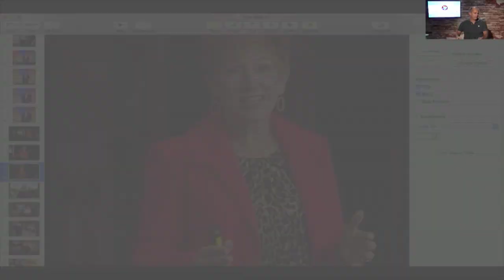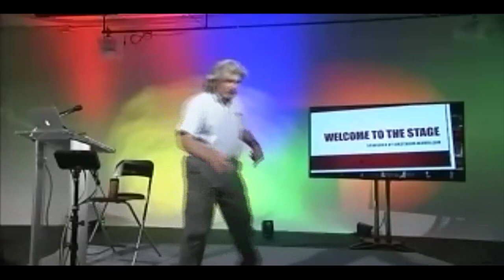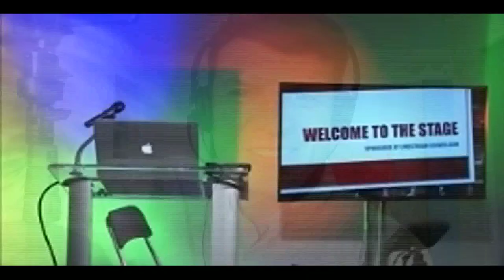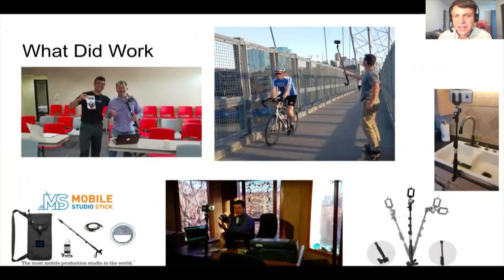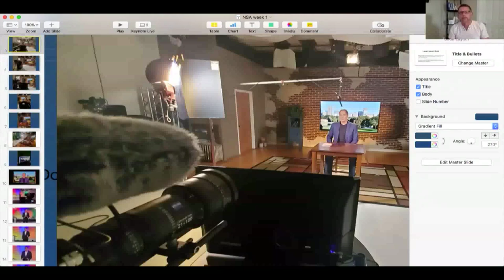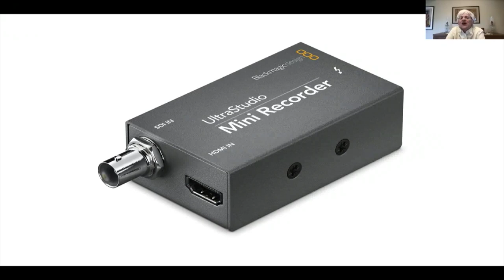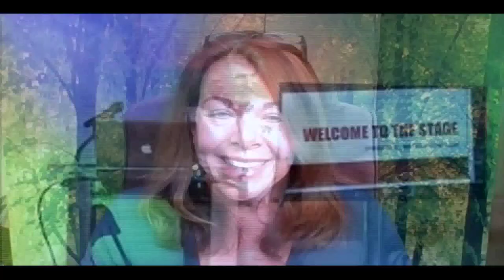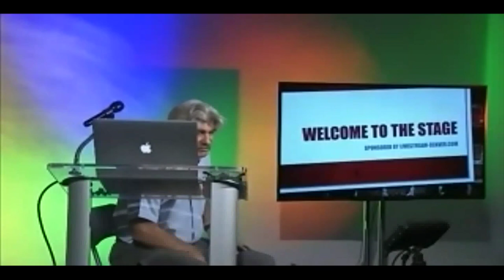Home Video studio webinar for NSA members. Week 1 of 3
This 60 minute webinar is the 1st of a 3 part webinar series for NSA members covering the new wave of home video studio setup and operation

In this episode, Mark Camacho, together with Anthony Prichard introduce 3 forms of video productions designed to deliver online webinars and keynote presentations.

2. Home Video Studio!  Mark Camacho shows you a completely operational home video studio with a presentation monitor, teleprompter, lighting, and green screen capability

3. Mobile Studio!  Anthony Prichard shows you the capabilities he has learned to deliver interesting video content from mobile devices.